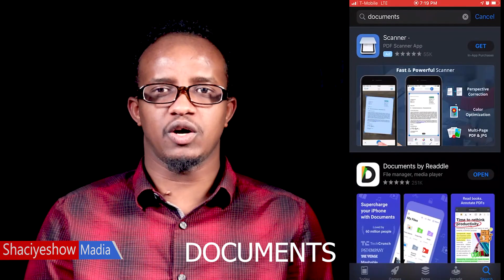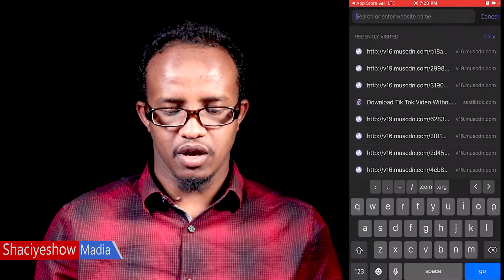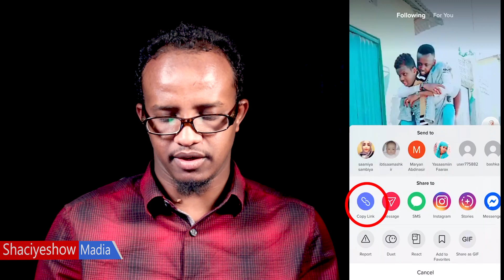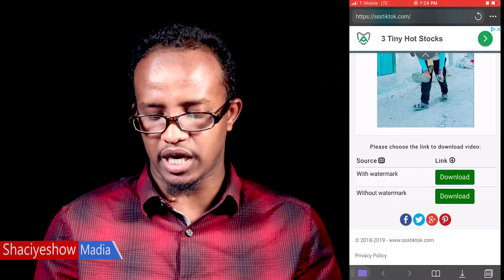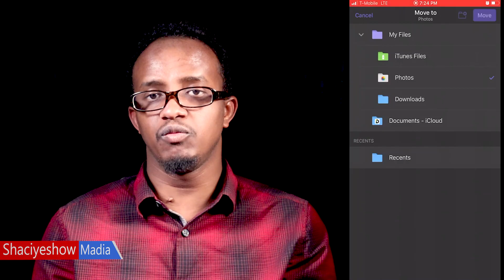Sida tik tok video watermark aan lahayen loo soo dajisto NO magac